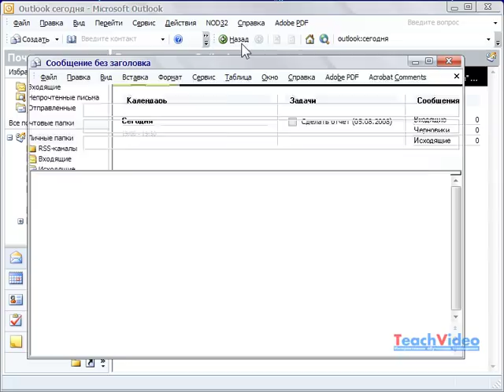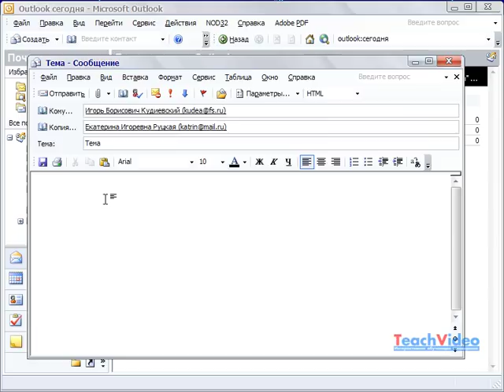Создание сообщения в Microsoft Outlook 2003 (48/49)